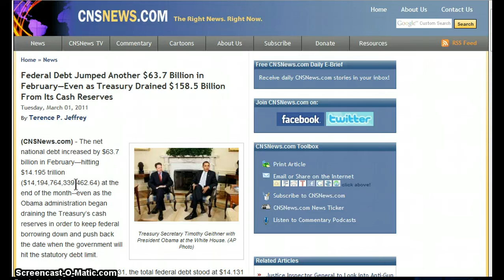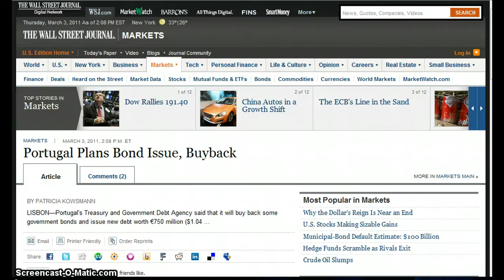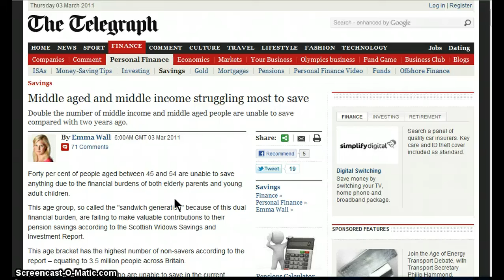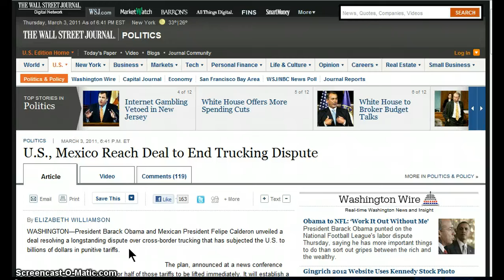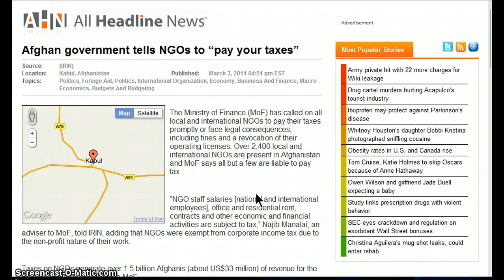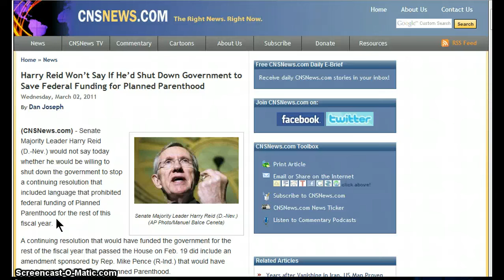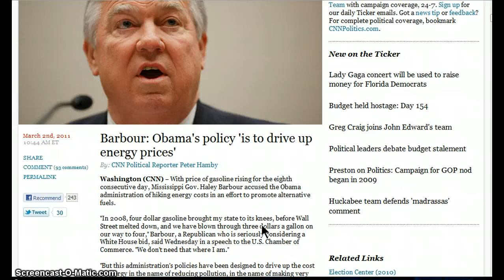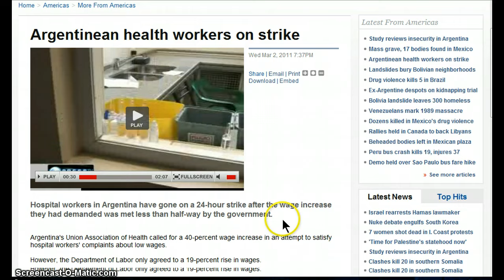GGN- News Bulletin :: March 3, 2011 Part 2/4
Federal Debt Jumped Another $63.7 Billion in February—Even as Treasury Drained $158.5 Billion From Its Cash Reserves

$1.2 Trillion: The Real U.S. National Security Budget No One Wants You to Know About

White House Suggests $6 Billion in Cuts--In The Face of $1.65 Trillion Deficit

INTERACTIVE MAP OF THE DAY: Guess Which Countries Match The GDP Of U.S. States

Is Portugal's Treasury Down To Just $4 Billion?

Geithner confident U.S. economic recovery can withstand Middle East turmoil

Middle aged and middle income struggling most to save

The Man Who Plowed Into A Group Of Bikers Is A Brazilian Central Banker, And He's Charged With Attempted Murder

Investing in education is investing out of crisis: UNESCO chief

Barbour: Obama's policy 'is to drive up energy prices'

U.N. climate talks seen missing aid plan deadline